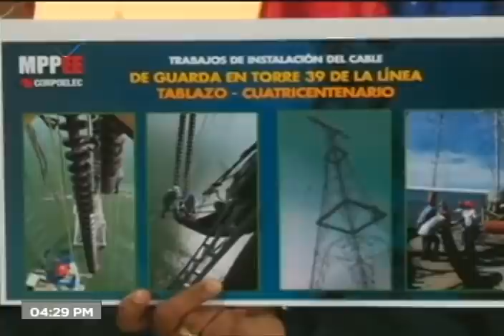Néstor Reverol sobre problemas en el sistema eléctrico en el occidente de Venezuela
Rueda de prensa este 19 de marzo de 2022 del ministro de Energía Eléctrica, Néstor Reverol, sobre los problemas en el sistema eléctrico de Venezuela en estados del occidente del país, los planes de balance de carga y lo que se está haciendo para mejorar el servicio.

USDT o Bitcoin (BEP20): 0xef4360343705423a24119205eeb1de2a10fd23f4

USDT (TRC20): TQJB86JZjF5Kt1C7f322aax4iyD6x65UcV

Petros: PFfDUW3cj1WD7cUPYg9MK2EtgG5nUgVzuc